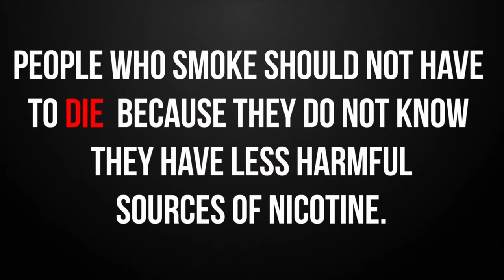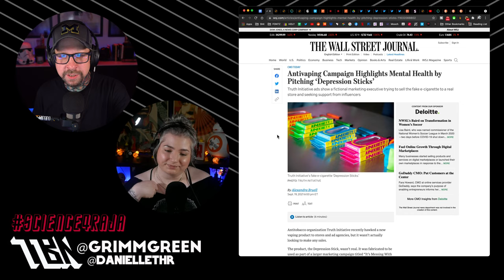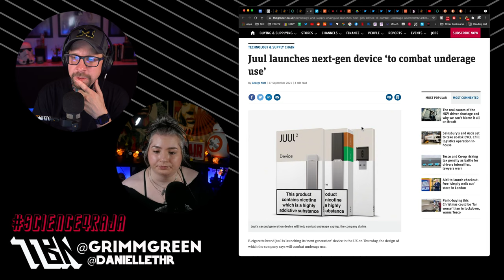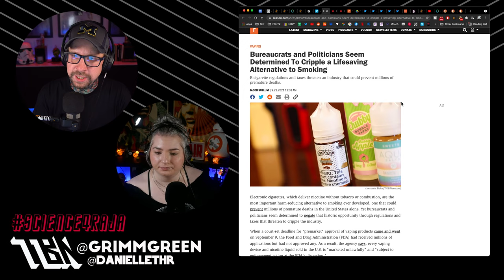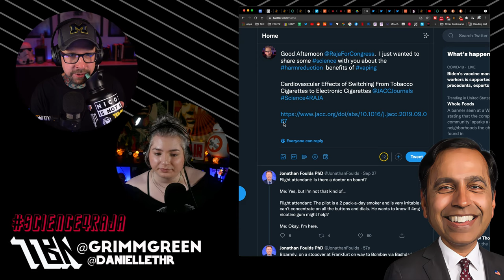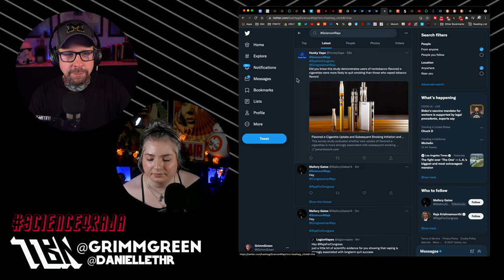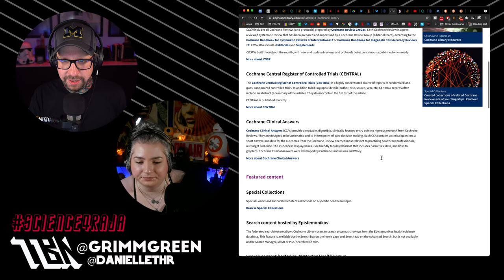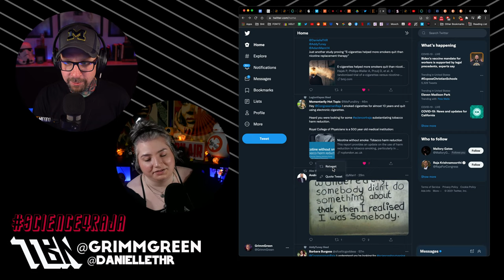TBN! Raja Krishnamoorthi Vape Science Spectacular!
INTERACTIVE ADVOCACY TODAY!!! Welcome back to TBN. Vape industry news, advocacy and information. Today's Topics Include: Raja Krishnamoorthi recently said "There is simply no evidence that vaping helps smokers quit". I am gobsmacked he can say that with a straight face. So today we are collecting, discussing and politely tweeting vape science Science4RAJA for the whole stream today.

This is going to be advocacy and activism in motion.  If you don't have a Twitter.  Sign up for twitter and get involved.

-Science Link Explosion Below-  Share With RAJA -

The Relationship of E-Cigarette Use to Cigarette Quit Attempts and Cessation: Insights From a Large, Nationally Representative U.S. Survey
Association between electronic cigarette use and changes in quit attempts, success of quit attempts, use of smoking cessation pharmacotherapy, and use of stop smoking services in England: time series analysis of population trends
E-cigarette Usage Is Associated With Increased Past-12-Month Quit Attempts and Successful Smoking Cessation in Two US Population–Based Surveys
Youth Vaping and Tobacco Use in Context in the United States: Results From the 2018 National Youth Tobacco Survey
Mayo Clinic - Electronic Cigarette Use Is Not Associated with COVID-19 Diagnosis
Most Young People Do Not Vape, and Even Fewer Vape Regularly
Using e-cigarettes for smoking cessation: evaluation of a pilot project in the North West of England
Nicotine products relative risk assessment: a systematic review and meta-analysis [version 1; peer review: 1 approved]

00:00 Hold Please
04:52 TBN On The Air
10:54 Raja Tweet 1
15:29 Truth Initiative Ad Campaign
21:53 Raja Tweet 2
24:00 Turning Point Brands Sues FDA
28:15 Nicotine Tax / Call to Action
34:52 JUUL V2
38:24 Raja Tweet 3
41:14 Amanda Wheeler Speech
46:05 The Main Thing (Raja Krishnamoorthi)
01:01:19 Raja Tweet 4
01:13:49 Jacob Sullum Article
01:30:48 Raja Tweet 5